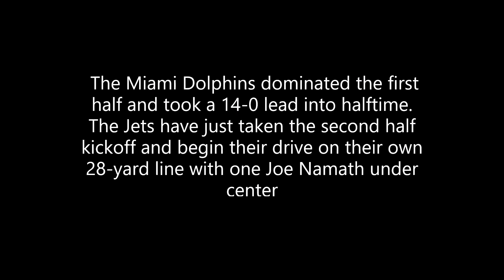1974 Monday Night Football-Week #4-Joe Namath TD drive versus Dolphins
Here is rare clip of Joe Namath leading a long touchdown drive against the two-time defending champion Miami Dolphins in the Orange Bowl. No broadcast footage from this game has been seen since its original airing on October 7, 1974. See how many familiar names you can remember. Howard Cosell, Frank Gifford, and Alex Karras provide the commentary. No ownership of this material is claimed.